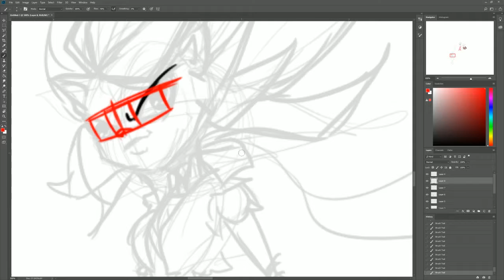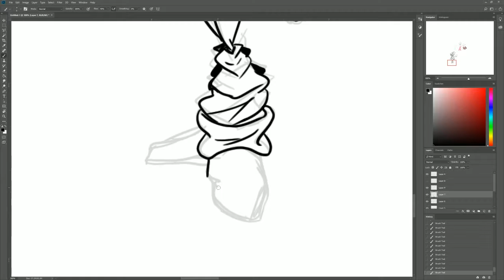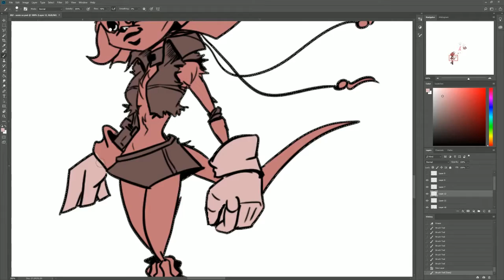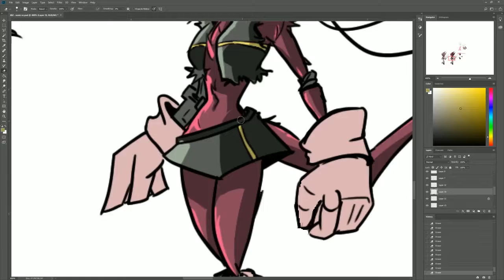Sonic OC speed drawings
When you look at too many Sonic OCs and then this happens. Oh well at least I think it turned out pretty good. Need to come up with details. Hope you enjoy.

Time Approximately 1hr.